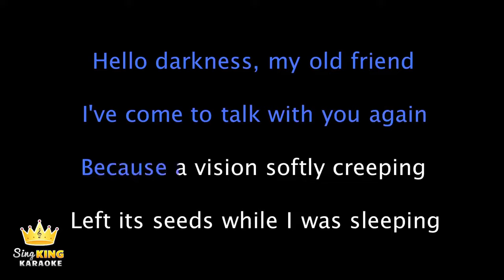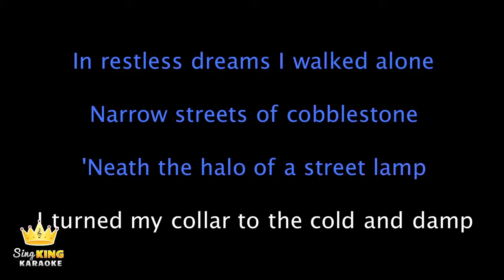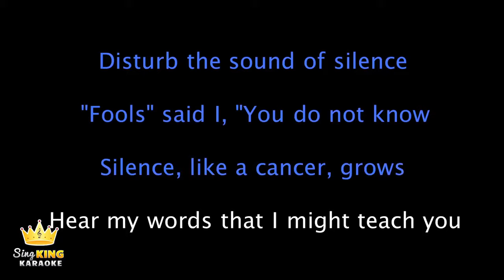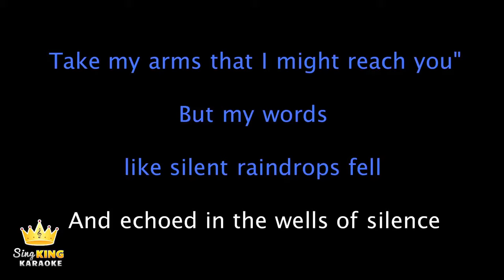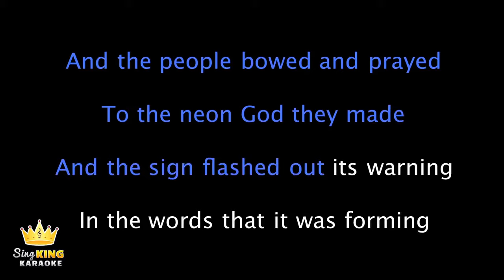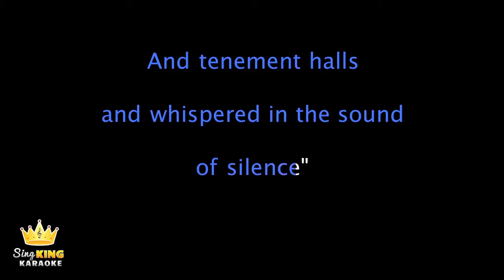Sound of silence Karaoke version key 1